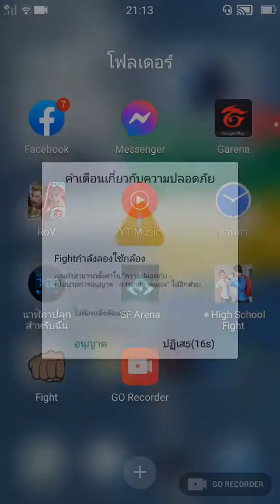fight never 2